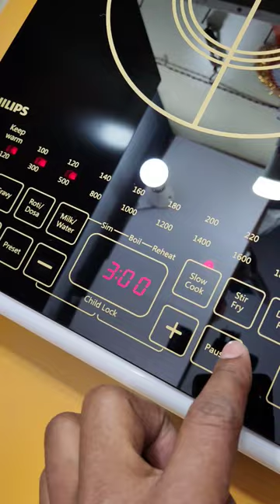On Off Child Lock mode in PHILIPS Viva Collection HD4938/01 Induction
PHILIPS Viva Collection HD4938/01 2100-Watt Glass Induction Cooktop with Sensor Touch (Black)